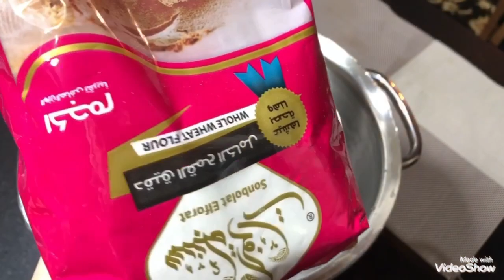الفطيرة الشقية الدايت،محسوب السعرات 😉سهل سريع صحي لذيذ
فطيرة الطاسة الصحيه بدون دقيق للدايت سهلة وسريعه
مطبخ _ايمان_عاطف
سعرات الفطيره الواحدة😍😋🙈
287سعر حراري فقط
بدون الجبنه

يُوفر الخُبزُ المصنوع من الحبوب الكاملة الألياف الغذائية، التي تُقدّم العديد من الفوائد للصحة، كما أنّها تُساعد على خسارة الوزن؛ حيث يساهم تناول الطعام الذي يحتوي على الألياف في زيادة الشعور بالشبع، ويوصي العديد من أخصائيي التغذية الأشخاص الذين يتبعون الحميات الغذائية لخسارة الوزن بتناول الأطعمة التي تحتوي على الألياف ...
ينصح الكثير من خبراء التغذية باستبدال القمح العادي بالقمح كامل الحبة حيث أن الحبوب الكاملة تساعد على تسريع عملية الأيض كما أنها تحتوي على نسبة أكبر من الألياف الطبيعية بالمقارنة مع الدقيق العادي وهو الأمر الذي يساعد على التحكم بمعدل السكر في الدم ويخفف من حساسية الأنسولين لمرضى السكري بالطبع خسارة الوزن.